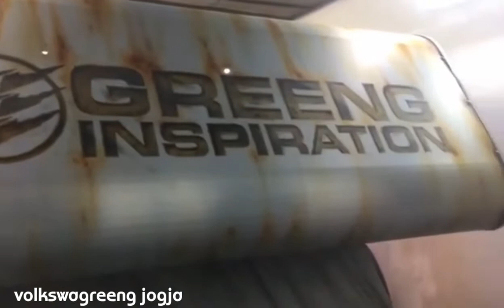VW Kombi Volkswagreeng Jogja Mentaok VW Team